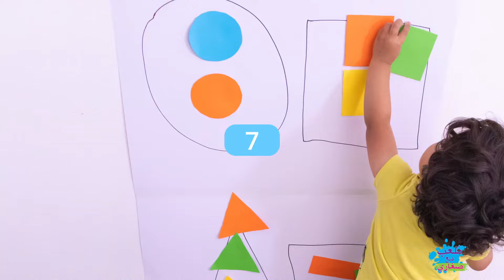٩ أنشطة للاطفال من عمر سنتين - 9 Activities from 2 years old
9 Activities from 2 years old
⚠️Children must be supervised at all times
٩ أنشطة من عمر سنتين
⚠️يجب مراقبة الطفل طوال الوقت